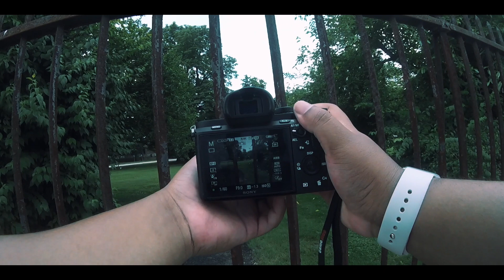Relaxing 8 Minutes of POV Street Photography with 14mm F2.8 Samyang Lens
*__*Instagram: Instagram.com/iamteddyamir

*__*Snapchat: mrsuperstarj